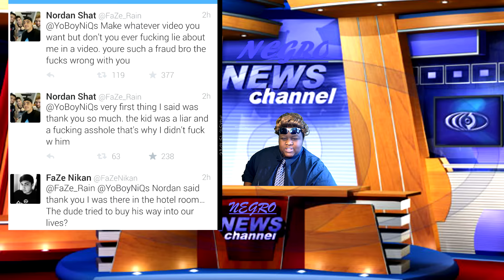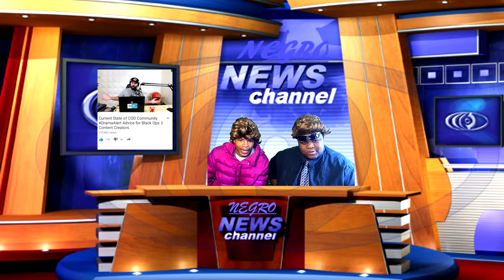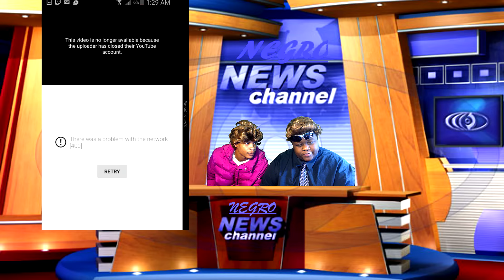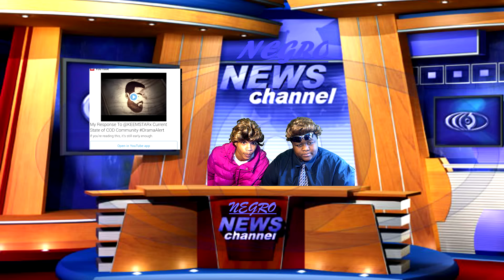Chris Smoove Quits - Faze Rain Niqs Quits Vs Niqs Quits - Keemstar Saves Cod Community.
Chris Smoove Quits - Niqs Quits Vs Faze Rain - Keemstar Saves Cod Community.